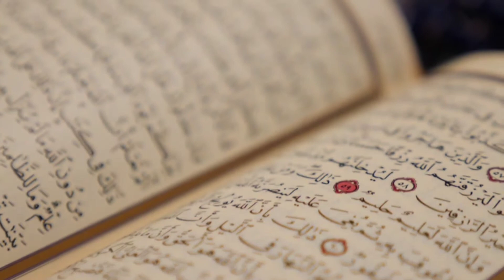Soorah Al-Qariah. Best telawat . Like Vedio & subscribe channel.